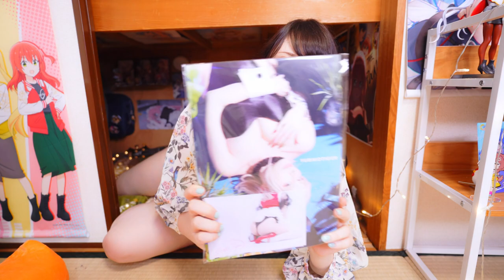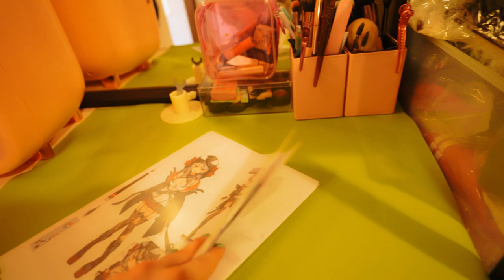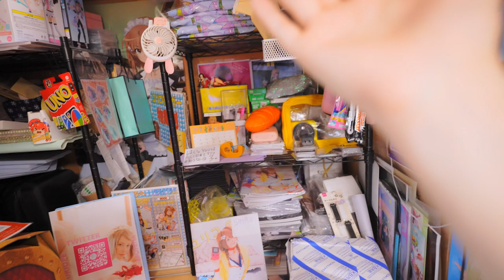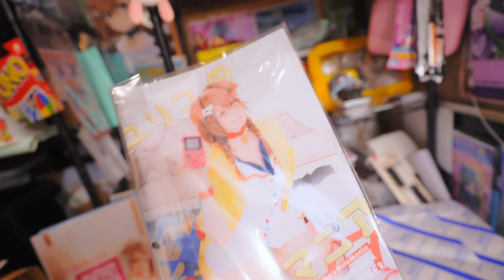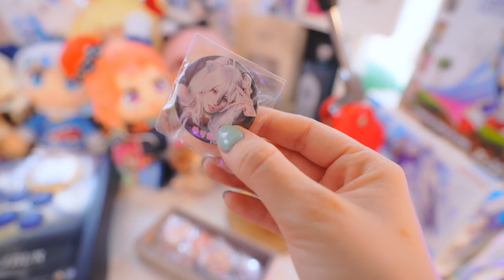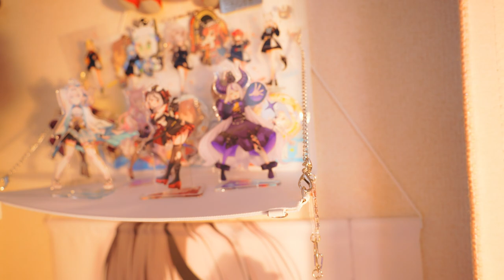新居ルームツアー &2023年上半期に買ってよかったモノ【ベストバイ】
2022年3月から移籍しました。今は:
METEORA ST.所属

o